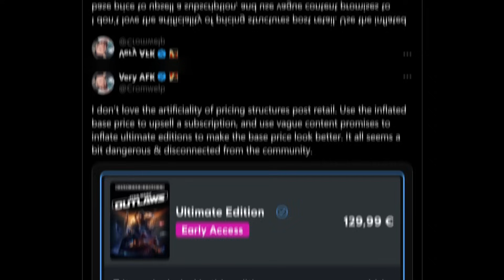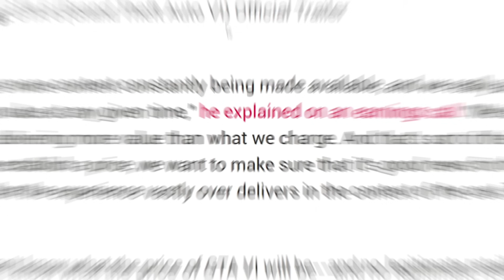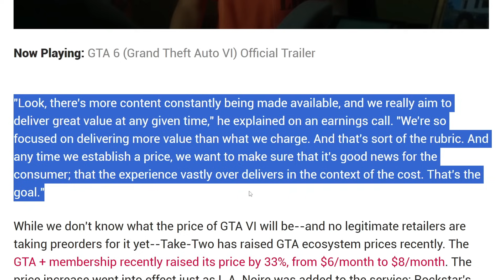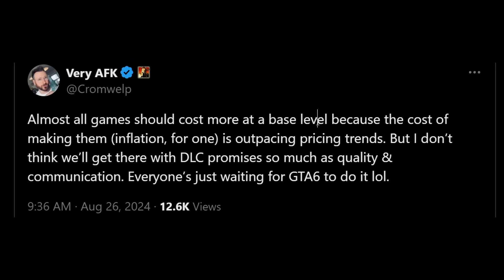SHOCKING! Top Game Dev Claims Rockstar Will Charge OVER $70 for GTA 6!